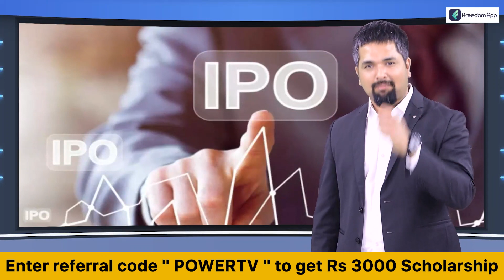Assembly Election : 2023ರ ವಿಧಾನಸಭಾ ಚುನಾವಣೆಗೆ ಜೆಡಿಎಸ್ ಭರ್ಜರಿ ರಣತಂತ್ರ | JDS | Power TV News